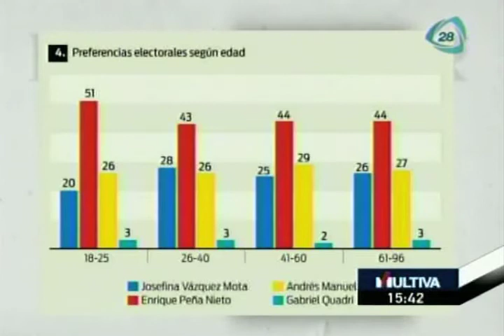Preferencias electorales según nivel de escolaridad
El candidato del PRI está a la cabeza en las preferencias electorales no importando edad ni escolaridad.